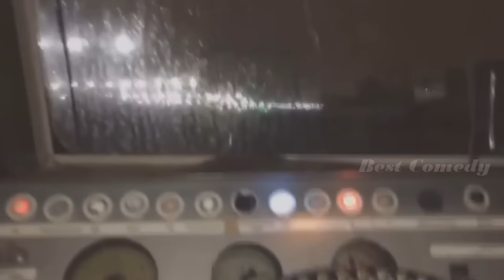Улетное Видео Подборка Приколов Ржач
Музыка интро - YG - My Nigga ft. Jeezy, Rich Homie Quan (Fabian Mazur Trap Remix)

Канал сборников интересных и захватывающих роликов,приколов, курьёзов, казусных и забавных ситуаций, падений, неудач,смешных животных - всё то,что доставит Вам радость,веселье и просто хорошее и позитивное настроение
Каждую неделю выходит новая подборка приколов
Самые лучшие видео приколы со всех уголков планеты в одном видео